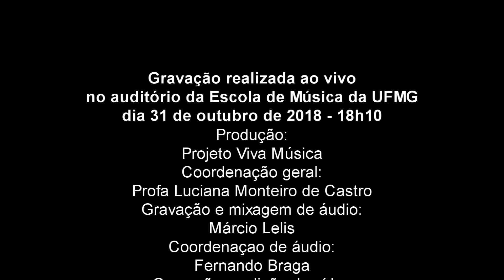"Sancta Maria" - W. A. Mozart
Coro de Câmara da Escola de Música da UFMG
Reg.: Arnon Oliveira / Piano.: Élcio Vaz

Gravação realizada ao vivo no auditório da Escola de Música da UFMG dia 31 de outubro de 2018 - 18h10
Produção: Projeto Viva Música
Coordenação geral: Profa Luciana Monteiro de Castro
Gravação e mixagem de áudio: Márcio Lelis
Coordenação de áudio: Fernando Braga
Gravação e edição de vídeo Christian Carneiro
Finalização audiovisual: Fabio Janhan